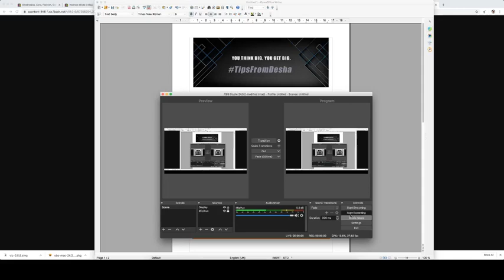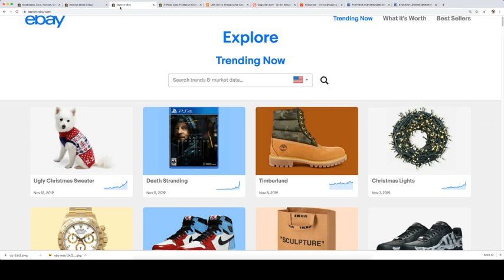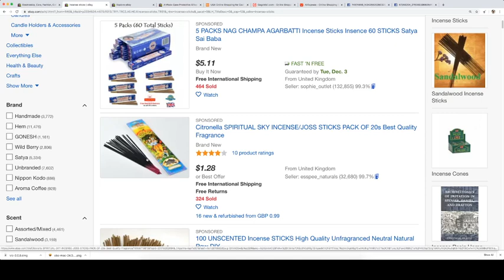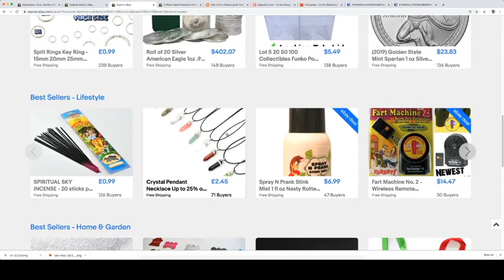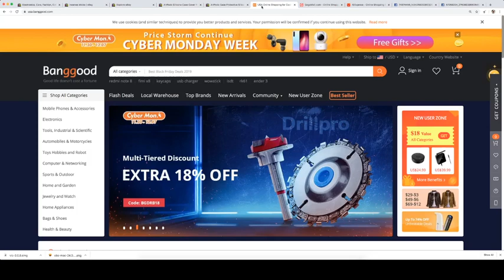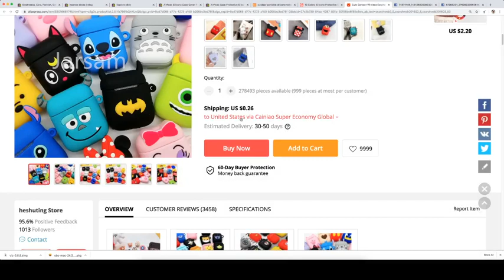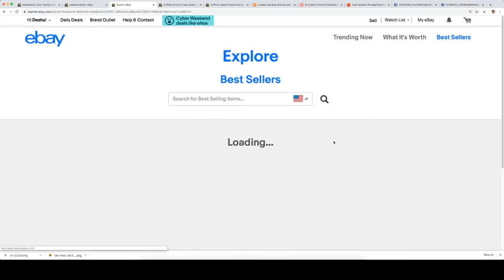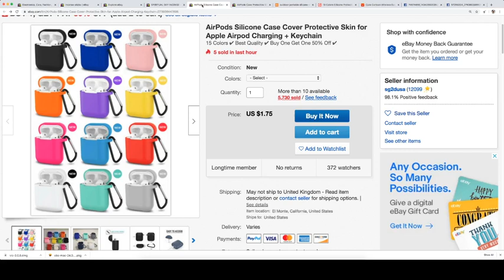How to Find a Best Item To Sell on eBay - Sinhala Version - TipsFromDesha - Video 01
TipsFromDesha - Video - 01 - How to start selling and find a best selling item to list.

How to find best dropship item
How to to find a best supplier to dropship item
How to select best delivery option to dropship item
How to find best items to do directshipping
What are the best direct shipping items in Sri Lanka

ඊබේ  විකිණීමට හොඳ අයිටම් හොයාගන්නේ කෙසේද?
ඩ්‍රොප් ෂිප් සහ ඩිරෙක්ට් ෂිප් අතර වෙනකම් සහ වාසි මොනවාද?
ඩ්‍රොප් ෂිප්  කරන අයිටම් එහෙකට හොඳම සප්ලයර් තෝරාගන්නේ කෙසේද?
ඩ්‍රොප් ෂිප් කරන අයිටම් එහෙකට හොඳම ෂිපින් මෙතඩ් එක තෝරාගන්නේ කෙසේද?
ඩිරෙක්ට් ෂිපින් සඳහා ලංකාවේ හොඳ අයිටම් මොනවාද ?

මෙන්න මේවා ටික තමයි මේ වීඩියෝ එකෙන් කතා උනේ. ඊළඟ එකේදී අපි කීවර්ඩ්, ලිස්ටින් ඔප්ටිමයිසේෂන් ගැන කතා වෙමු.